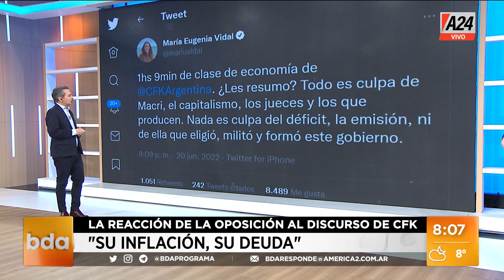María Eugenia Vidal contra Cristina: "Hágase cargo Vicepresidenta" I A24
🔴 María Eugenia Vidal contra Cristina Fernández de Kirchner: "Hágase cargo Vicepresidenta"